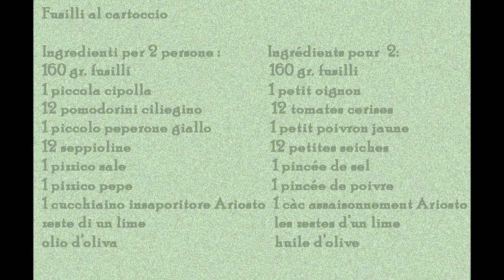Pasta al cartoccio senza glutine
Un delizioso primo piatto con verdure fresche e seppie  senza glutine.

Ingredienti per  2 persone:
160 g pasta  senza glutine
una cipolla piccola
1 peperone giallo
1 zucchina genovese
12 pomodorini ciliegino
12 seppioline
sale
pepe
olio d’oliva
1 cucchiaino di insaporitore pesce
scorza di un lime